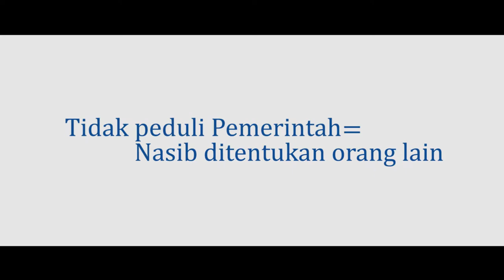Pemilih Pemula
sebuah video iklan layanan masyarakat  pilkada 2017